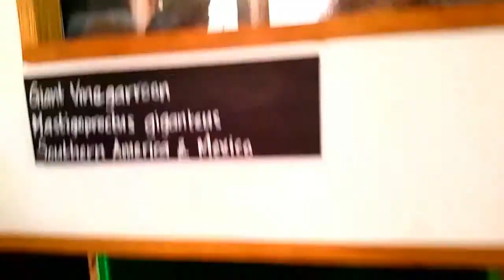9 Vinegar Bum Shooting Bug Giant Vineggroon Top of the Woods at Dr Beynons Bug Farm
Soo from Top of the Woods camping and glamping holidays meets Dr. Sarah Beynon's and her Bug Farm in St Davids, Pembrokeshire. As part of her findyourepic Walesadventure in Pembrokeshire, Wales UK.